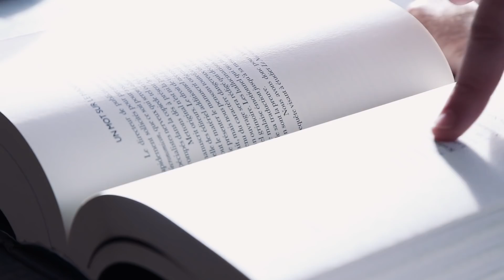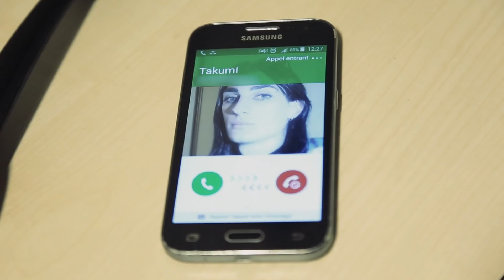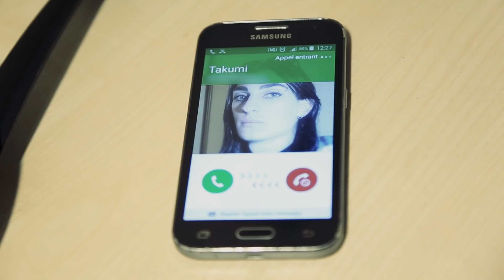Nana CMV - A little pain - Cosplay PV - Vocalaction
All the wigs have been styled by Vocalaction